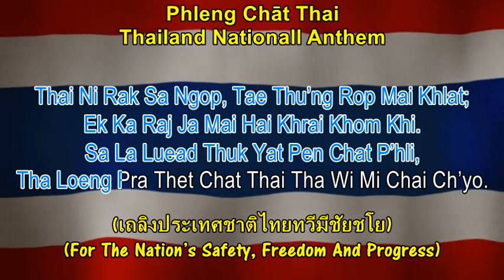PHLENG CHĀT THAI(Thai National Anthem) - Thailand National Anthem (LYRICS) (Karaoke Sing-A-Long)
If You A Fan Of THAILAND As Country,  Their Sports Teams And Traditional Cuisine, Then This Video Is For You. Easy To Follow Karaoke Lyrics Of Their Anthem Provides You The Perfect Opportunity To Understand, Learn And Sing Along The National Anthem Of Thailand, PHLENG CHĀT THAI
(Thai National Anthem), In Time For The Next Big World Sports Event!

THAILAND NATIONAL ANTHEM - LYRICS
Pra Thet Thai Ruam Luead Nu’a Chat Chu’a Thai
Pen Pra Cha Rat Pha Thai Kho’ng Thai Thuk Suan
Yu Dam Rong Khong Wai Dai Thang Muan
Duay Thai Luan Mai Rak Sa Mak Khi

Thai Ni Rak Sa Ngop Tae Thu’ng Rop Mai Khlat
Ek Ka Raj Ja Mai Hai Khrai Khom Khi
Sa La Luead Thuk Yat Pen Chat P’hli
Tha Loeng Pra Thet Chat Thai Tha Wi Mi Chai Ch’yo

CENTRAL THAI (SIAM)) VERSION/TRANSLATION
เป็นประชารัฐไผทของไทยทุกส่วน
ด้วยไทยล้วนหมายรักสามัคคี

ไทยนี้รักสงบแต่ถึงรบไม่ขลาด
เถลิงประเทศชาติไทยทวีมีชัยชโย

ENGLISH VERSION/TRANSLATION
Thailand Embraces In Its Bosom All People Of Thai Blood.
Every Inch Of Thailand Belongs To The Thais.
It Has Long Maintained Its Sovereignty,
Because The Thais Have Always Been United.

The Thai People Are Peace-loving,
But They Are No Cowards At War.
They Shall Allow No One To Rob Them Of Their Independence,
Nor Shall They Suffer Tyranny.
All Thais Are Ready To Give Up Every Drop Of Blood
For The Nation’s Safety, Freedom And Progress.

HISTORY/ORIGIN OF ANTHEM
he Thai National Anthem (Thai: เพลงชาติไทย, romanized: Phleng chāt Thai [pʰlēːŋ t͡ɕʰâːt̚ tʰāj]) is the title of Thailand's national anthem, which was adopted in its current form on 10 December 1939. It replaced "Sansoen Phra Barami" in 1932, which remains as the royal anthem of Thailand. The melody was composed by Phra Chenduriyang (Peter Feit), and the words were made by Luang Saranupraphan. Phleng chāt (Thai: เพลงชาติ), literally meaning "national anthem", is a general term for a national anthem. The term is also used to refer to this specific song.